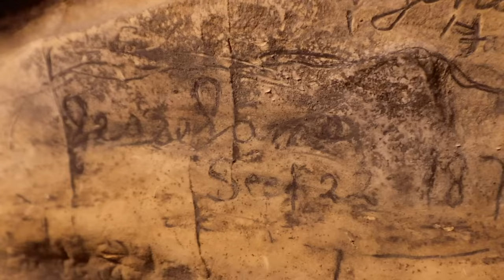STEALING THE RIVAL BANDITS TREASURE!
The Beach Boys escape one of the Rival Bandits hideouts by the inspired distraction of Rebecca and the kids! Using that distraction the boys backtrack to the cave they passed along the trail. This time they are able to sneak in! It seems the treasure may truly be getting close!

Want to participate in a REAL LIFE TREASURE HUNT?! Get your decoder wheel today! A new secret message is hidden in every ALL NEW episode here on The Beach House! Some coded messages contain clues for a REAL TREASURE!
and join the fun!
You could even create your own secret messages!

Rebecca - age 33 (MOM) - The mother of all 6 of the beach family children. She is a superhuman. Full of kindness, patience, and excitement for life! She is the star of the show!

Michael - age 36 (DAD) - The man of the house. He is the business mind behind most of the families entrepreneurial endeavors. He loves to spend time with his family and his bees!

James - age 13 (SON) - He is growing up very fast. Going through puberty and friends at church are his top priorities at this point.

Corbin - age 11 (SON) - He loves school and playing with his friends! He plays very well with his little siblings and loves to make them laugh and play make believe.

Elizabeth - age 9 (DAUGHTER) - She is so excited to have a little sister! Ellie is sweet and smart and so full of light! She loves to do gymnastics and cartwheels!

Charles - age 7 (SON) - He is so full of love! He is friends with everyone and loves to give compliments and make people laugh with his jokes.

Max - age 3 (Son) - Our youngest boy! He loves to play with his siblings and copy anything they do! He is a great brother and we love his smile!

Honey - age 0 (Daughter) - Our newest addition! See more of the pregnancy and birth videos on Rebecca's vlogging channel!